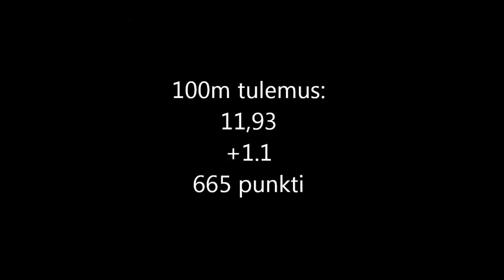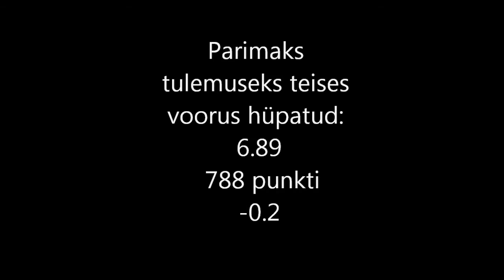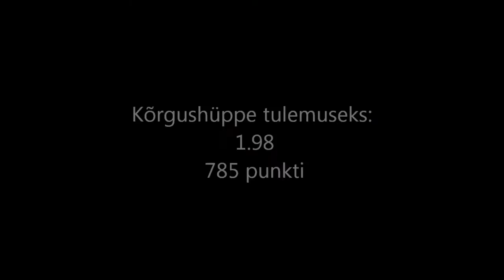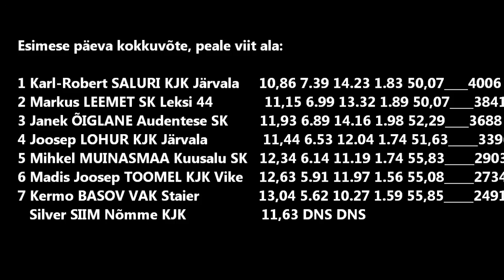Eesti juunioride ja A-klassi mitmevõistluse MV 2012 - 1.päev / Janek Õiglane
Eesti juunioride ja A-klassi mitmevõistluse meistrivõistlused
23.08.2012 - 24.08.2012, Tartu, Tamme staadion

Esimese päeva kokkuvõte, peale viit ala:
1 Karl-Robert SALURI KJK Järvala 10,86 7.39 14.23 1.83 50,07____4006
2 Markus LEEMET SK Leksi 44 11,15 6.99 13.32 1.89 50,07______3841
3 Janek ÕIGLANE Audentese SK 11,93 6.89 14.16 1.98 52,29_____3688
4 Joosep LOHUR KJK Järvala 11,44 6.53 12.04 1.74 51,63________3396
5 Mihkel MUINASMAA Kuusalu SK 12,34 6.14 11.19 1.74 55,83___2903
6 Madis Joosep TOOMEL KJK Vike 12,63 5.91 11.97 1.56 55,08___2734
7 Kermo BASOV VAK Staier 13,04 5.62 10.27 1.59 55,85________2491
   Silver SIIM Nõmme KJK  11,63 DNS DNS